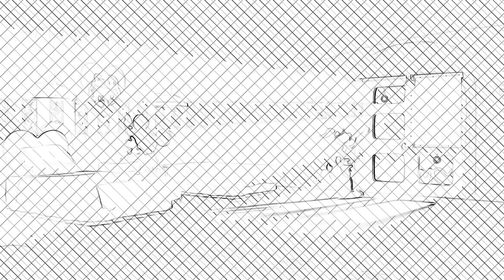Good Night | Minnie's Bow-Toons 🎀 | Puzzle 🧩 Cartoon